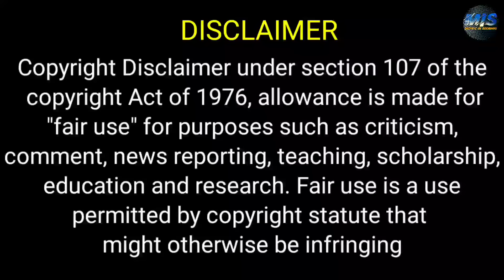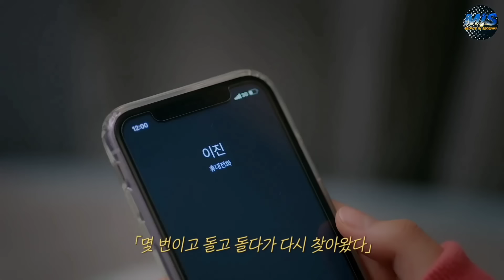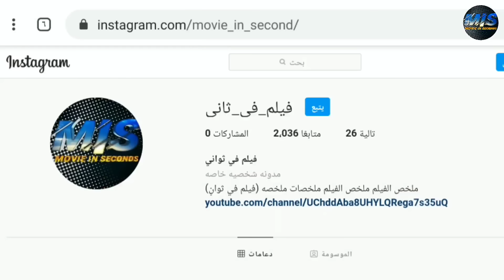طالبه بتتعرض لـلتنـ.ـمر من صحابها بسبب انها جميله وبيكونوا غيرانين منها!! ملخص مسلسل true ending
ملخص مسلسل true ending

ملخص افلام
 ملخص فيلم
 ملخصات افلام
ملخص فلم
ملخص الافلام
تلخيص افلام
مراجعة فيلم
ملخص أفلام
 افلام ملخصة
 ملخص افلام كورية
مسلسل كوري
مسلسلات كورية
 افلام كورية
 فيلم كورى
HD FIL